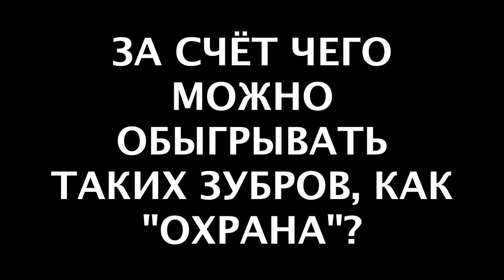"РН-Охрана" - "Торпедо Москва". 12 июня 2015.